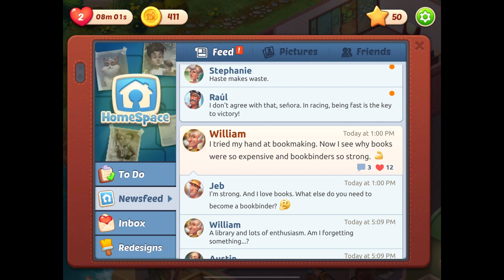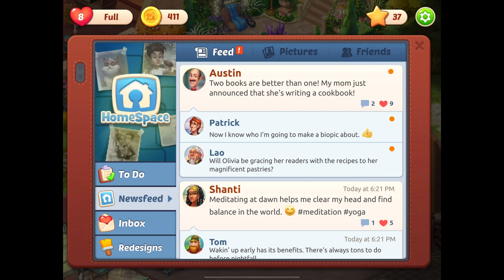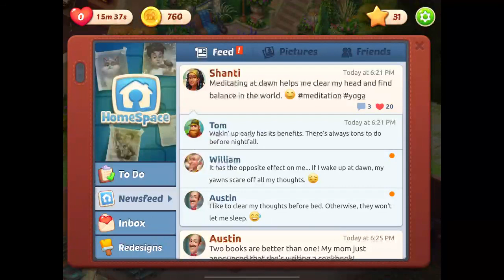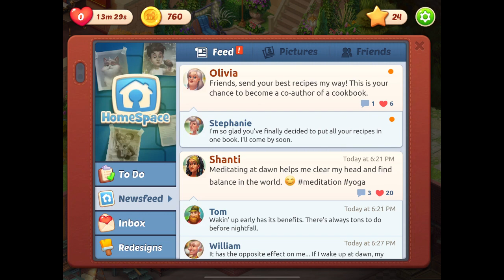Homescapes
The game features:

● A huge, beautiful mansion: discover all the secrets it holds!